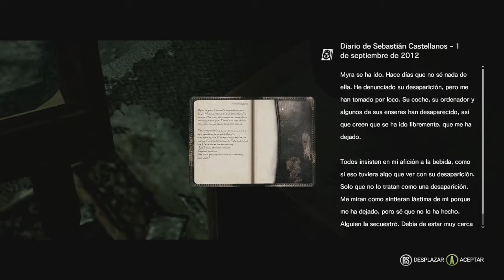The Evil Within Cap.13 Parte 1/2 Juan, Nuevas trampas y enemigos!